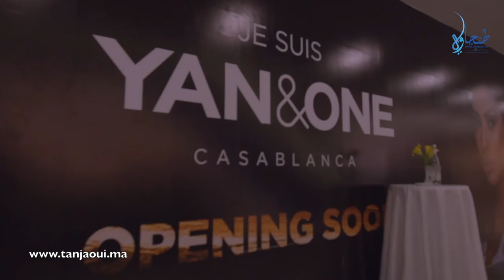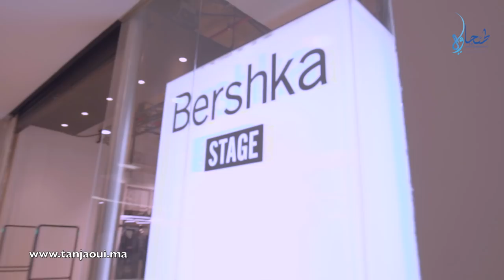طنجة: ماركات عالمية تؤثث فضاء المركز التجاري إبن بطوطة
طنجاوي

 يأخذكم هذا الفيديو في جولة داخل المركز التجاري ابن بطوطة الذي افتتح قبل نحو ثلاثة أيام، بمدينة طنجة للتعرف على أبرز الماركات العالمية، التي يحتضنها المركز  التابع لمجموعة "أكسال".

متاجر مجموعة "أكسال"، التي أشرفت على افتتاحها رئيسة المجموعة، سلوى الإدريسي أخنوش، بمعية رئيس مجلس جهة طنجة – تطوان – الحسيمة إلياس العماري، ورئيس غرفة التجارة والصناعة والخدمات بالجهة عمر مورو، تمتد على مساحة تقارب 8500 متر مربع، حيث ستحتضن العلامات التجارية السبعة الأكثر رمزية للمجموعة.